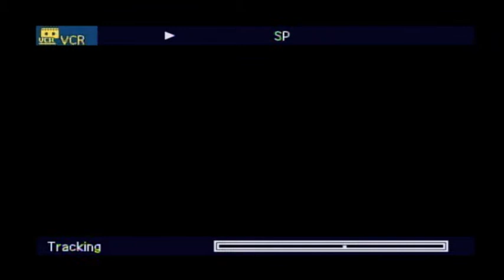ARCHIVES - Laurie - dancing on french american tv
laurie dancing on french american tv